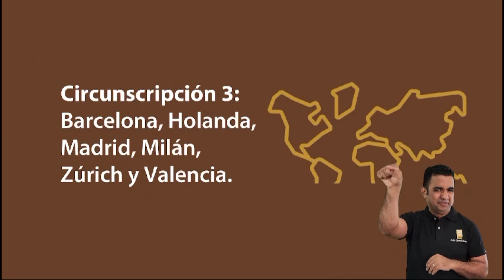PARTICIPACION DE FLAVIO HOLGUÌN, COORDINADOR ELECTORAL DE LA CIRC. #1 DEL EXT. DE LA FP.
PROYECCIONES-ABRIL13-2024